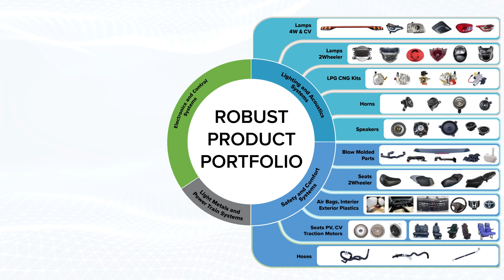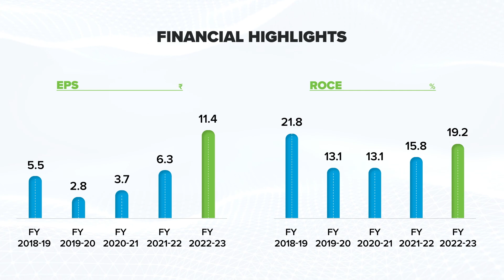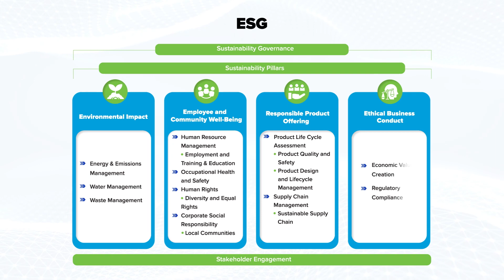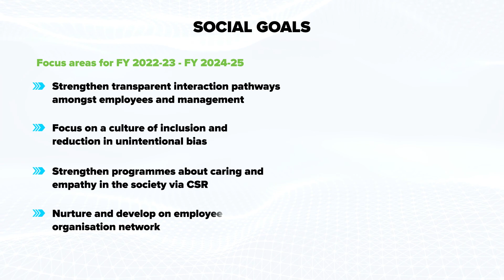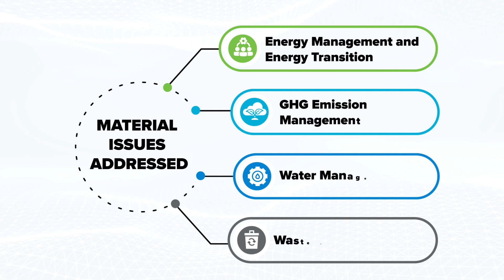Integrated Annual Report Video FY 22 23